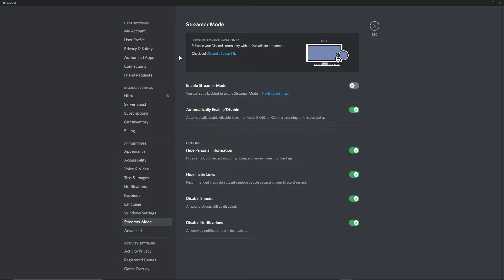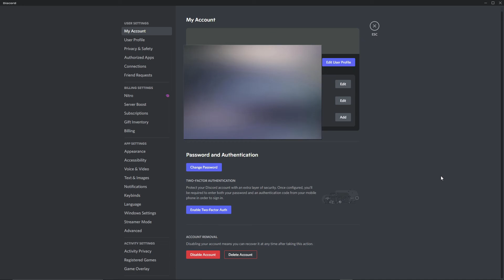How To Remove Discord Account From Other Devices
In this video I will show you how to remove discord account from other devices.